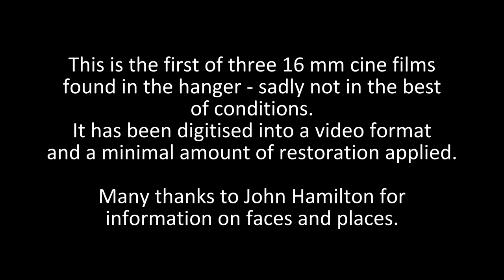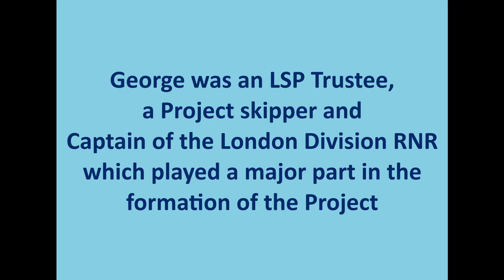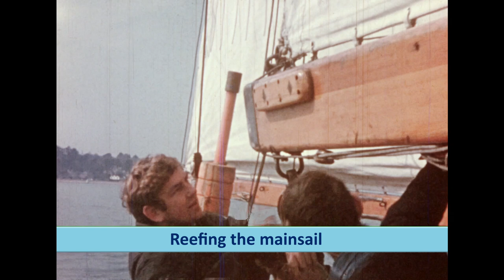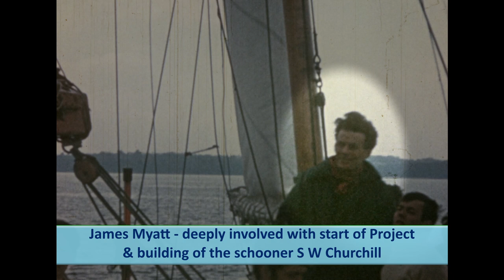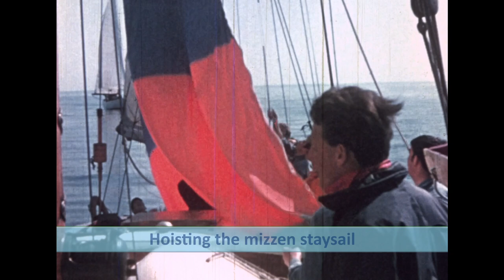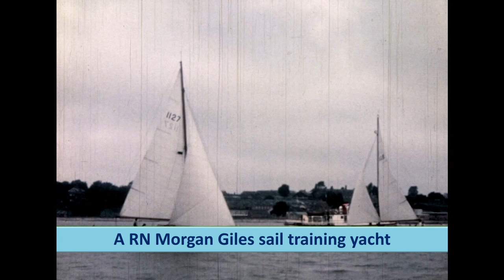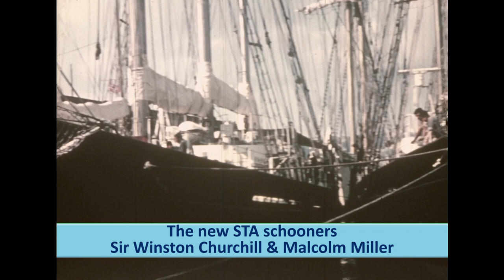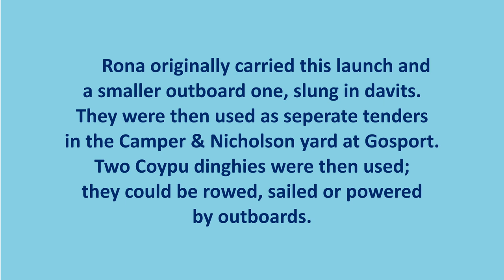Tall Ships Race 1968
These are cine films found in the hangar and lovingly restored by Tony Peacock with information & memories supplied by John Hamilton.
Featuring the 1968 Tall Ships Race Harwich - Kristiansand